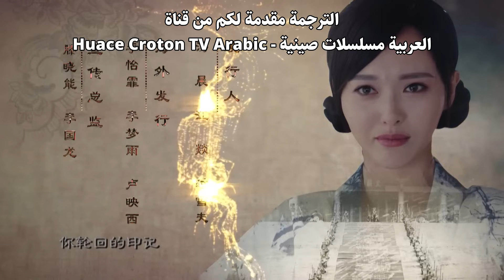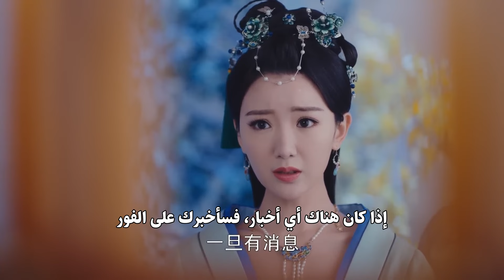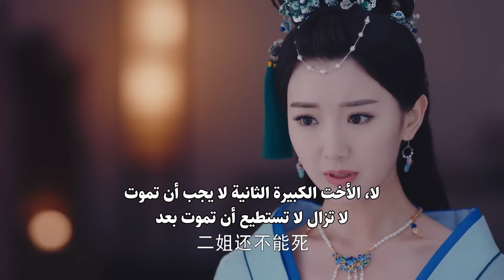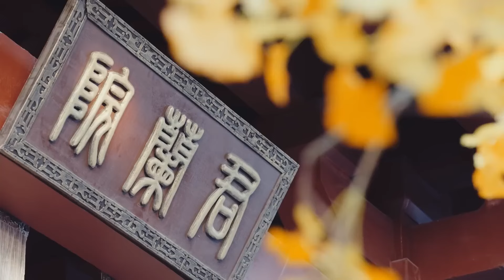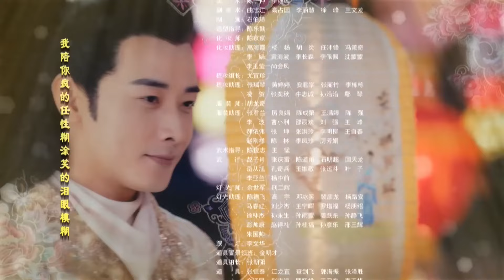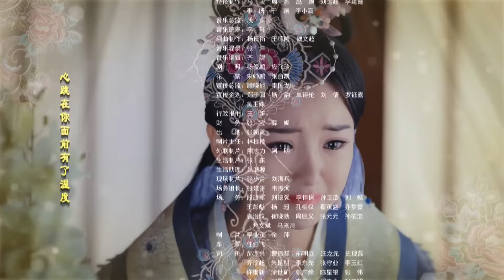المسلسل الرومانسي التاريخي الأميرة واي يونغ The Princess Wei Youngمترجم حلقة16نوع(مثلث حب،هوية خفية)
قصة دراما "الأميرة واي يونغ"✨
دمرت سلالة (واي) الشمالية في إحدى الليالي
تاركة وراءها الأميرة المطيعة (فنغ شين آر) يتيمة

على الرغم من أنها نجت من الموت،
إلا أنها دخلت بالخطأ أراضي عدوها
وانتحلت هوية (لي واي يونغ)، ابنة رئيس الوزراء

تعاني من العديد من المصاعب ولكنها في النهاية تستخدم حكمتها
وإحساسها بالعدالة لتصبح امرأة قوية وتكتسب أيضًا قصة حب لطيفة

اسم المسلسل بالإنجليزي: The Princess Wei Young
يعرف أيضًا بـ: The Princess Wei Yang
اسم المسلسل بالعربي: الأميرة واي يونغ
اسم المسلسل بالصينية: 锦绣未央
النوع: رومانسي، كوميدي، تاريخي، سياسي، درامي
عدد الحلقات: 54 حلقة

مسلسل صيني تاريخي
مسلسل الأميرة واي يونغ
أساطير صينية
دراما قديمة تاريخية 2016
The Princess Wei Young
انتحال هوية
علاقة بين أمير وأميرة
موت
هوية خفية
تنافس الأخوة
بطلة مرحة ومديرة مشروع
قصة حب مأسوية
مقتبس من رواية
هوية مسروقة
حبيبان منفصلان
بطلة ذكية/بطل لطيف
مسلسل مترجم
سوء تفاهم
صداقة
صراع على السلطة
غيرة
انتقام
البطل يطارد البطلة أولًا
بطولة لوه جين/ تيفاني تانغ
بطلة مسلسل أراك ثانية